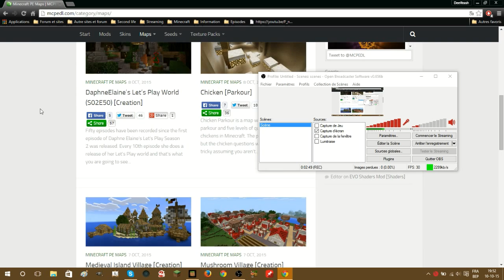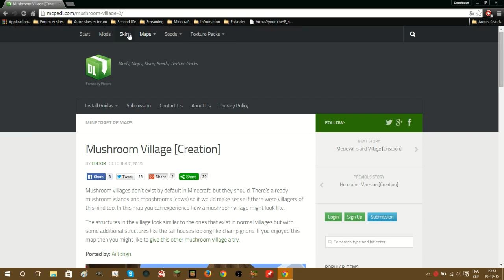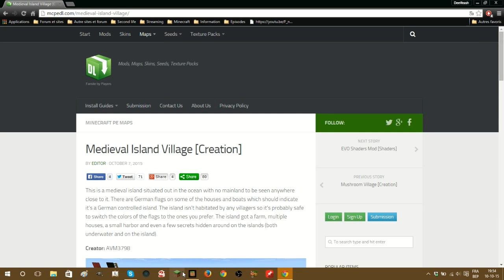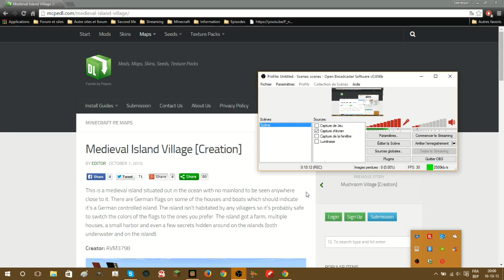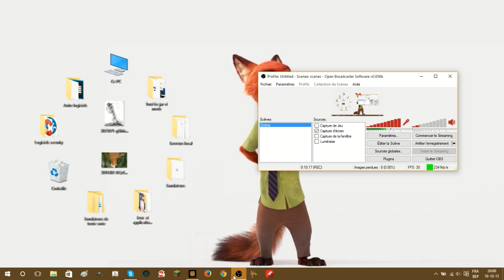Ajout de maps sur l'édition minecraft windows 10 beta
J'ai découvert a grâce à Aurélien Sama, qu'on pouvait ajouter des maps d'une version poket.